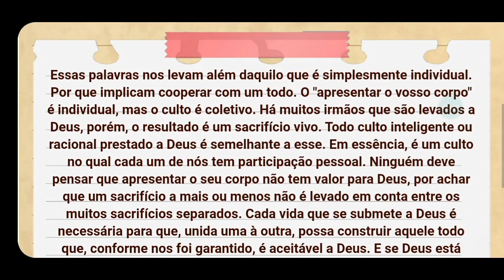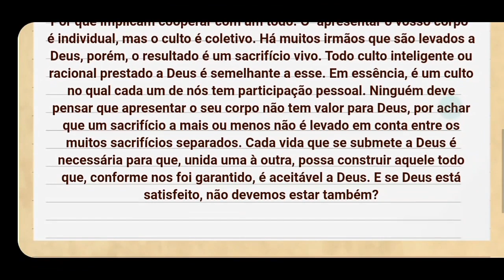28 de Outubro | Dia a dia com Deus | Watchman Nee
"A bondade de Deus é que te conduz ao arrependimento" (Rm 2:4).